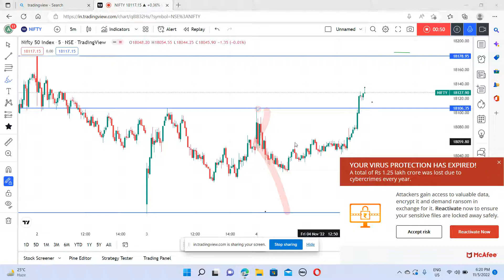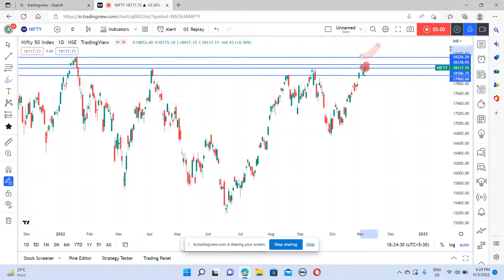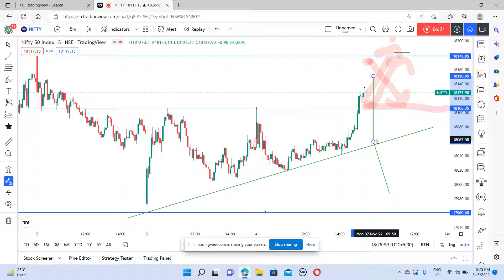NIFTY PREDICTION FOR 7th NOV2022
In this video you will learn HOW TO TRADE ON 7th NOV22 ...

Learn Pro Trading refer below mentioned points while trading:-

1. move
2. set-up
3. profit
4. reason

Nifty Forecast
nifty
Nifty Nifty
nifty share price
bank nifty
nifty 50
bank nifty share price
nifty today
nifty tomorrow
nifty analysis
banknifty analysis
nifty prediction
banknifty
nifty
nifty tomorrow
nifty tomorrow
nifty analysis
banknifty analysis
nifty prediction
banknifty
nifty live
Thursday market prediction
20 October bank nifty
20 October market
20 October market analysis
20 October nifty
Thursday market prediction
bank nifty
Thursday market
nifty
nifty 50
nifty 50 tomorrow prediction
nifty analysis